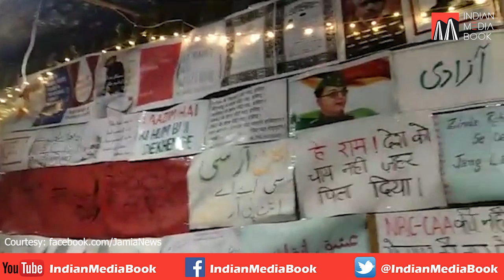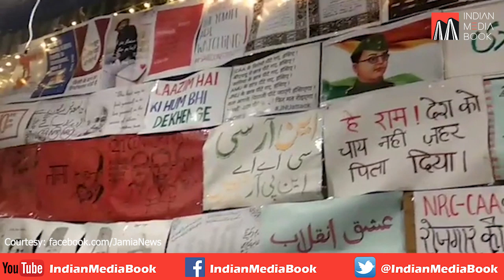Jamia Students sing Revolutionary Songs - Hum Dekhenge & Dastoor